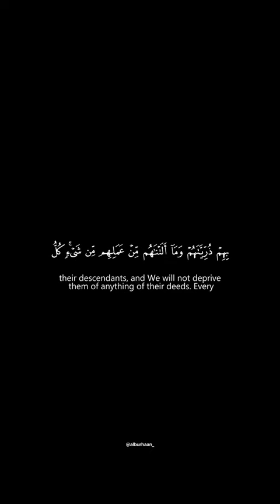Surah At-Tur (21)| Fayih Al-Harithi فايح الحارثي